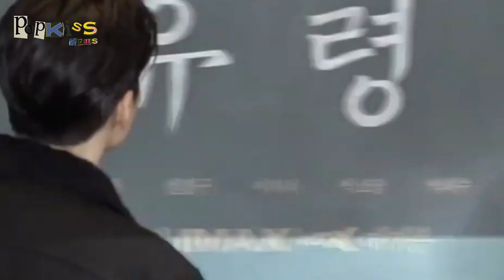Park Bo Gum Support His Bestfriend Park So Dam!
Park Bo-gum 박보검, Kim Yoo-jung 김유정, Jung Jinyoung 정진영, Chae Soo-bin 채수빈 and Kwak Dong-yeon 곽동연. Park Seo-joon 박서준 Ahn Bo-hyun 안보현 Kwon Na-ra 권아윤 Ryu Kyung-soo 류경수 Lee Joo-young 이주영 Ji Chang-wook 지창욱 Choi Sung-eun 최성은 Hwang In-youp 황인엽 Kim Bo-yoon 김보윤 Ji Hye Won 지혜원 20th CENTURY GIRL | BIFF